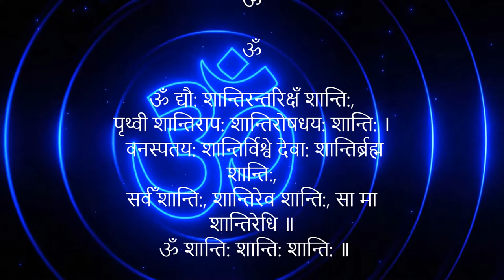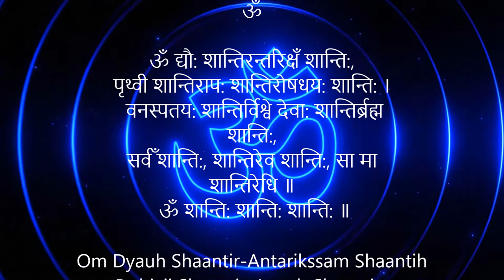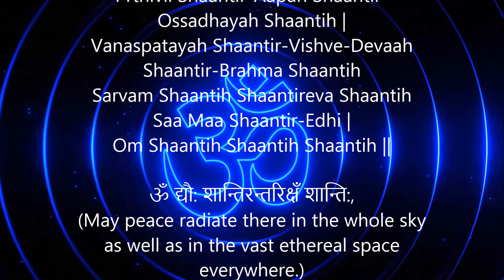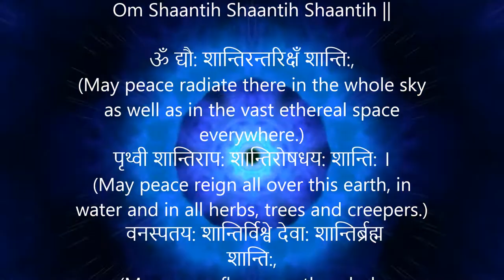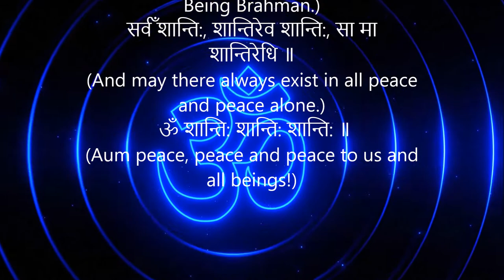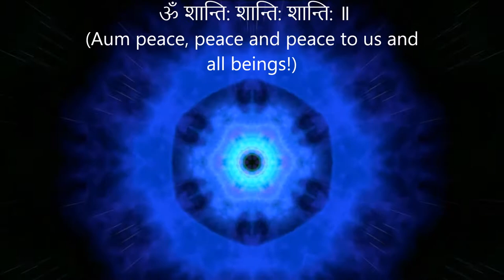ॐ द्यौः शान्तिरन्तरिक्षं शान्तिः mantra with meanings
Om and Shanti Mantra

Shanti...Peace
Mantra... Man (Mind) and Tra..(Protect)
So recite Shanti mantra for the peace of your mind and pray for peace for the world

Om is the basic sound of the universe; chanting it symbolically and physically tunes us into that sound and acknowledges our connection to everything in the world and the Universe. The rhythmic pronunciation and vibrations have a calming effect on the body and the nervous system similar to the effects of meditation.

OM is the highest sacred symbol in Hinduism. The word OM is so much powerful that this single word can produce powerful and positive vibrations which allows you to feel the whole universe.

The daily chanting of OM gives peace to our mind, body and soul. The yogis of ancient India knew the power of this mantra and chanted it day and night to connect to their soul and to gain salvation.

Chanting Om can also help you to improve your immunity system and self-healing power. A good and strong immune system can save you from many diseases. Chanting Om can give you relief from sinus problems. When you chant Om, a vibration sound felt through your vocal cord that clears and opens up the sinuses.